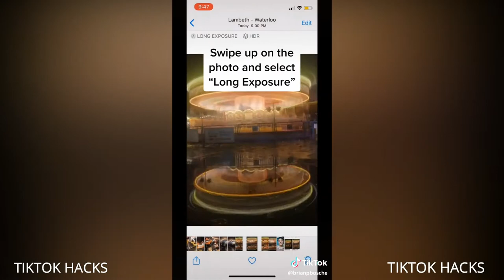TIKTOK Photography HACKS Compilation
These are TikTok life hacks and the compilation contain hacks which will help you go through your life which less effort